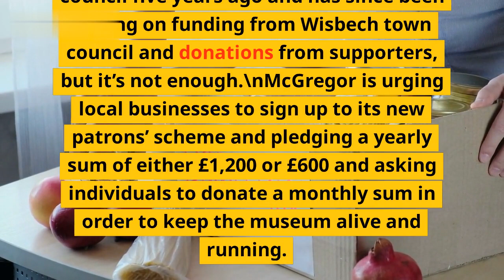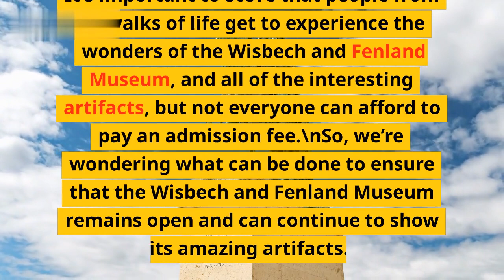New entry fee after a century: Cambridgeshire museum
Visiting a museum is a great way to learn about and appreciate history and culture. But after a century, there's a new fee being introduced at the Cambridgeshire Museum. In this video we'll take a look at why this new fee has been introduced and how it will benefit the museum.\n\nWe'll start by delving into the history of the Cambridgeshire Museum. Founded over 100 years ago, it is the oldest museum in the county and holds a great selection of artefacts that tell the story of Cambridgeshire's past. It's been an iconic part of the culture of the county for decades and is now introducing a new entry fee as part of its plan to continue providing great service to visitors.

The new fee has been introduced to help maintain and improve the museum. It will be used for a variety of projects, such as conservation, tourist promotion and exhibitions. As one of the most popular museums in the region, it's important to keep its standards high and this is something that the new fee will help the museum to achieve.\n\nUltimately, the new entry fee at the Cambridgeshire Museum will help to ensure that the museum can maintain its wonderful exhibits and continue to provide valuable information about Cambridgeshire's past.

We hope you found this video informative and it helps to explain the introduction of the new fee at the Cambridgeshire Museum.

List:
• History of the Cambridgeshire Museum
• Introduction of the new entry fee
• Benefits of the new fee
• Use of the fee
• Popularity of the museum
• Maintenance of standards
• Exhibits and information provided